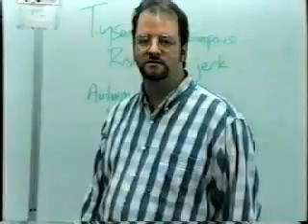Jared T. Consider AP Stats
Spring 1997 -- a video helping students choose the next year's electives.